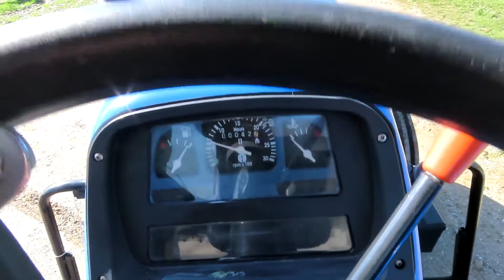2006 NEW HOLLAND TB120 For Sale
NEW HOLLAND TB120, local consignment, Canopy, 42.6 hrs., Great Condition!
SELLS ABSOLUTE! We encourage personal inspection prior to bidding.